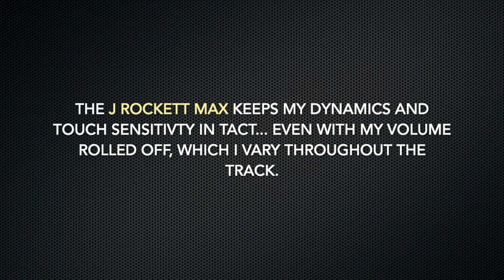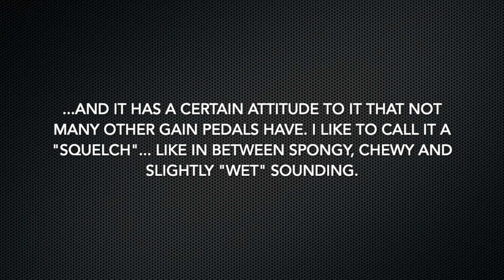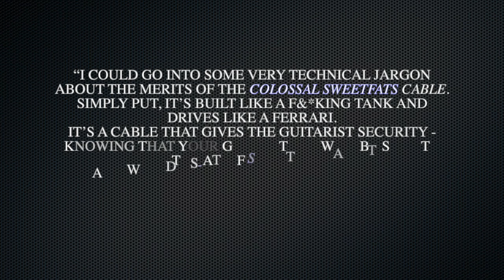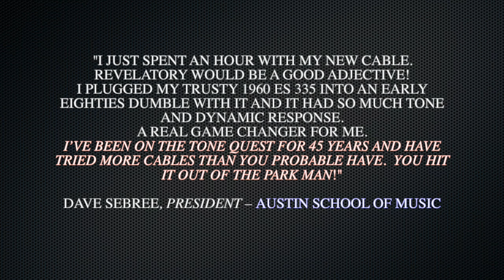The BEST Gain/Boost Pedal Combo??? Or just freaking awesome??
Listen to the one of our favorite gain/boost pedal combos. Dave from Colossal Cables demos the J Rockett Mark Sampson MAX Boost pedal into the JHS Angry Charlie into the J Rockett Archer. All through the SweetFats and Colossus Speaker & Power Cables.